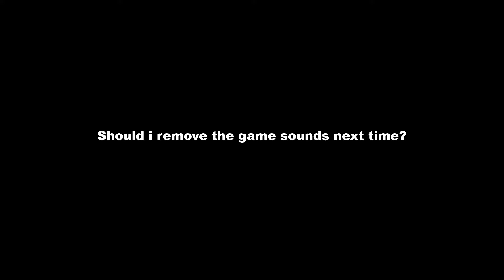Accumula Town - A Minecraft Montage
This is my first montage lol. Please tell me what you think of it in the comments.

Current setup:
PC:
Radeon RX 6900 XT
5800x
16 gb 3600mhz

Peripherals:
Roccat Kone Pro mouse
Logitech G PRO TKL keyboard
LG 27GP850-B monitor
Blue yeti blackout mic